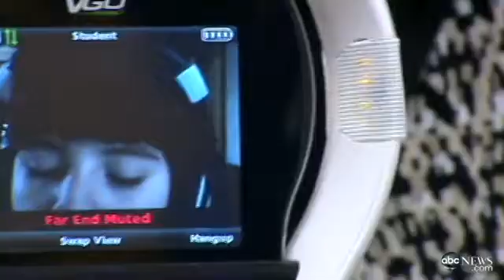Robot Brings Virtual Student Back Into the Classroom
Robot Brings Virtual Student Back Into the Classroom Robot Brings Virtual Student Back Into the Classroom Robot Brings Virtual Student Back Into the Classroom

Third-grader Miranda Garcia has missed the majority of the school year because of an  illness, but can now attend through an unlikely tool: a robot.

"It's good and it helps me a lot when I am too sick to go to school.

Garcia, who attends Foster Elementary School in San Antonio, Texas, suffers from a severe immune disorder which has allowed her to attend only two weeks of school. Her teacher would conduct a home-bound visit two to three times a week to update Garcia on school work.

The San Antonio Independent School district developed this pilot program to allow the robot to act as a temporary replacement for Garcia who is missing daily classroom activities, and to allow her the class time she was originally missing.

"What we are seeing anecdotally so far is that the children feel like she [Garcia] is a part of them, and she has a friend that brings things to her in the classroom," Executive Director of Communications for SAISD Leslie Price told ABCNews.com. "And she has been taught how to work it all, and learning how to maneuver it. I think it is really amazing, all of these kinds of technology you see in school."

The four-foot robot is on loan to the school from VGo Communications, Inc., which developed the robot originally for medical settings. It is the first time the robot has been used in a classroom in South Texas, making SAISD one of about 30 in the country to use this technology.

The robot operates via internet access, and contains a web cam that displays the individual users face on the screen. The student then uses his/her personal computer and an attached webcam to move the robot.

"You can see her face on the screen and she can ask a question, see her peers, her teacher, and the board. It's very interactive," Price said. "It's a world of difference for these children to be part of their peers again. She is very excited, and her friends were excited to see her."

This $6000 robot has helped lift Garcia's spirits and has helped her excel in the classroom, her mother Isabel Garcia said.

"It keeps her from falling behind and when they introduced the robot to her, she was so motivated and was so excited," Isabel Garcia said. "She is smiling so much more and she doesn't want to fall behind. She was also worried people are going to forget her because she is never there, but now she thinks she is really popular because she is a robot."

Price said the school district is in the beginning stages of developing this program, working out several factors including internet capabilities, infrastructures of various school buildings, as well as a budget.

The robot has been introduced to one elementary school, but could go into secondary schools once the kinks have been worked out, Price said.

Until then, Garcia will continue to use the robot for the remainder of the school year.